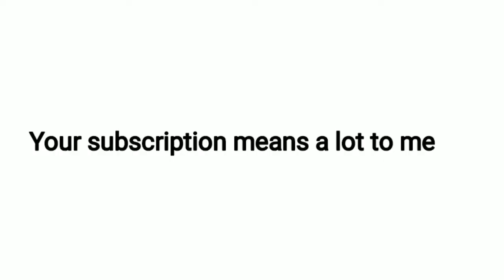Sterling havin a great time with Marc Guehi